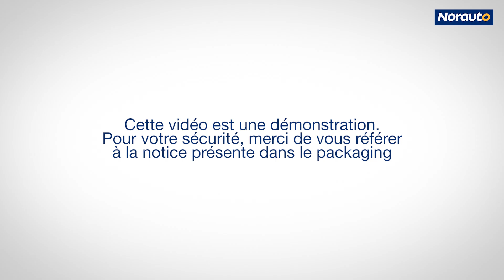Nettoyant tissus écologique disponibles sur Norauto.fr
Voir tous les nettoyants tissus écologique disponibles sur Norauto.fr cliquez sur le lien suivant :

- Produit écocertifié.
- 99% d'ingrédients d'origine naturelle.
- Agit en profondeur sur les taches même les plus incrustées.
- Séchage rapide.